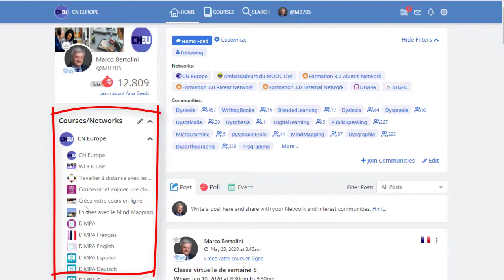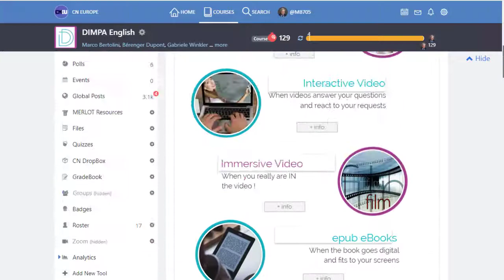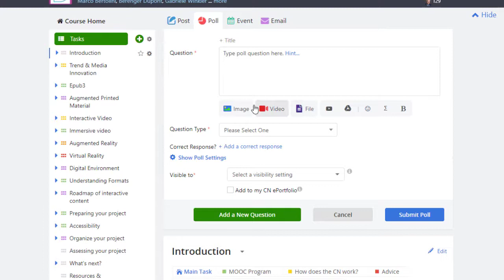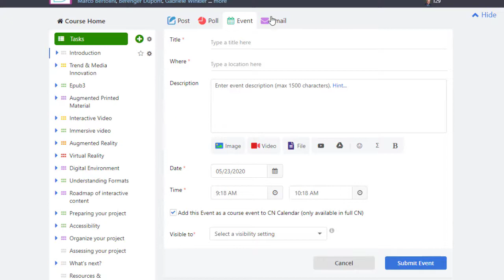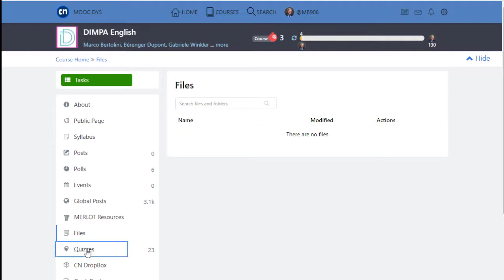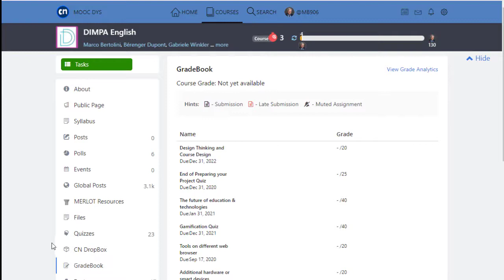The Course Networking LMS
In this video, we show you the main features of the Course Networking LMS or Learning Management System.
We start with an overview of the main menus: tasks and subtasks, the main sections of your course.  We show you how to navigate in the sections of your online course.  We show you how to publish a post, a poll or an event, how to write an email to the other participants of your course.
And then we review the left menu in detail with the syllabus, the posts, events and polls.
We show you how to use the global post and the translation tool to communicate with learners who speak a different language.
We detail the files and quizzes links.
We show you how to use the drop-box and to consult the grade book.
We teach you how to see the list of participants with the roster command.
And how to check the analytics of your online course and how you do in the group.
Finally, we remind you to regularly check your calendar not to miss an assignment, a virtual classroom or any other deadline.